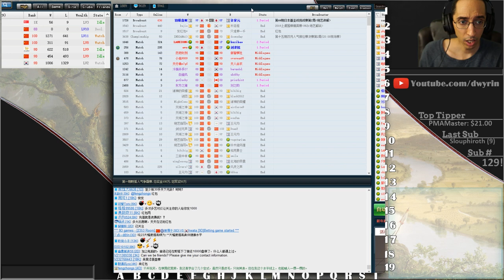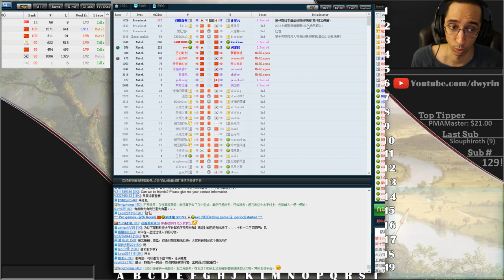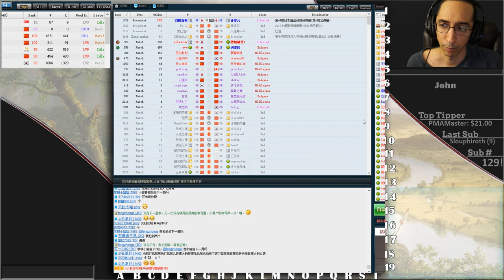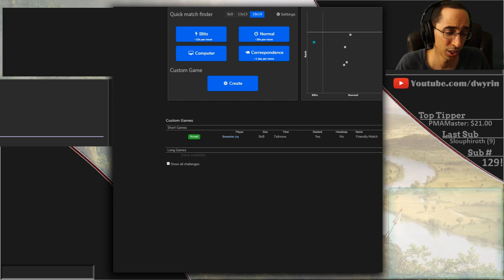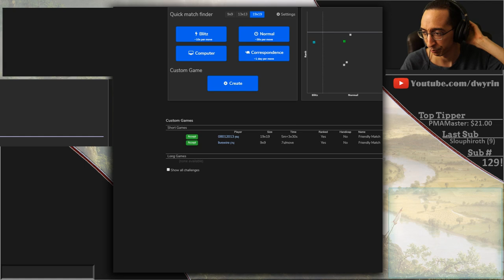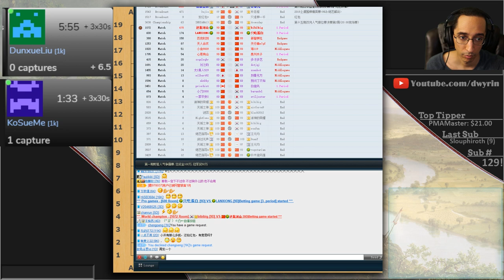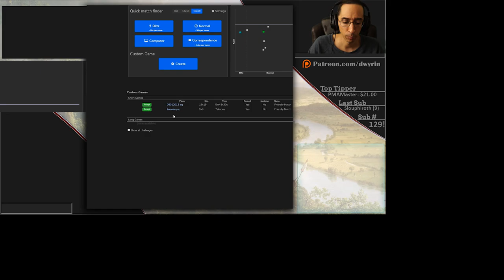Sudoku - Back to Basic Baduk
Today everyone seems to be committing sudoku... what's the obsession, really?